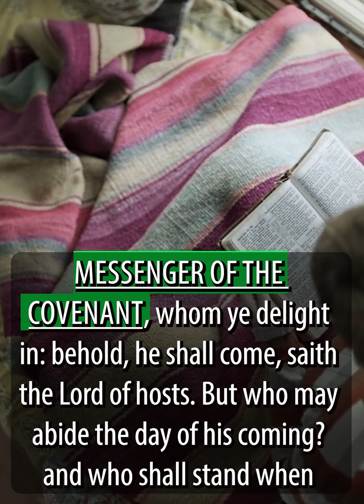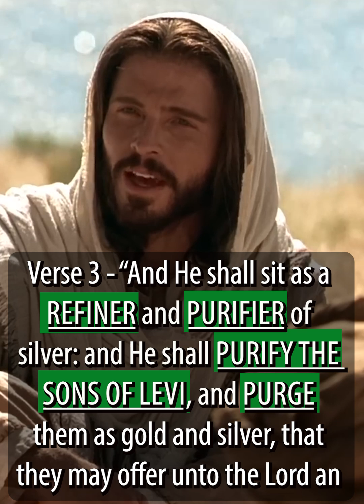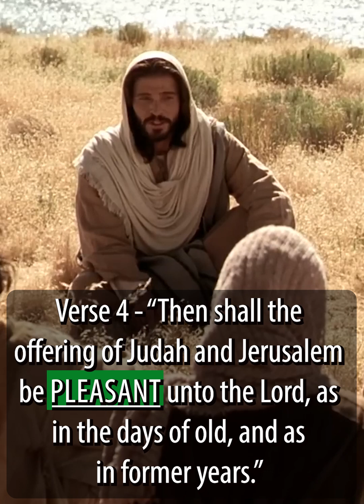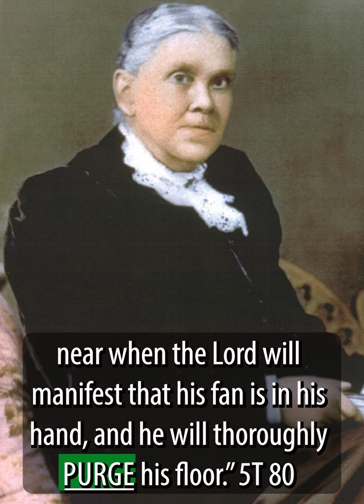EXPLANATION OF MALACHI 3:1-4 | PART 2